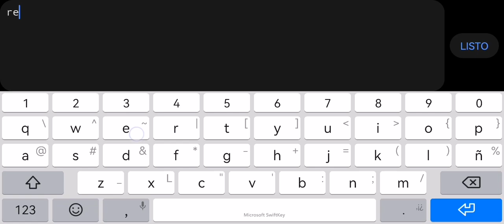"Penitence" 100% by LeGinn |Geometry Dash 2.11